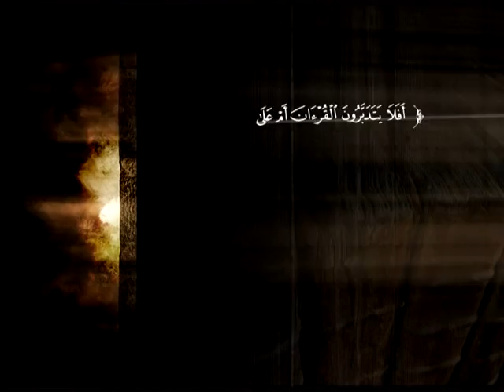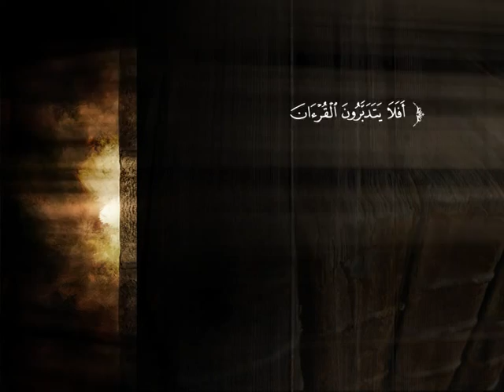تفسير سورة الأنعام من الآية 122 إلى الآية 135 | د. عبد الرحمن بن معاضة الشهري